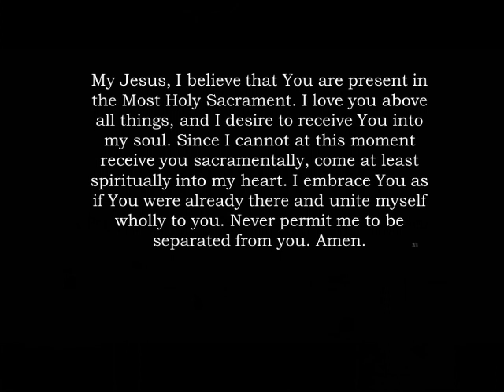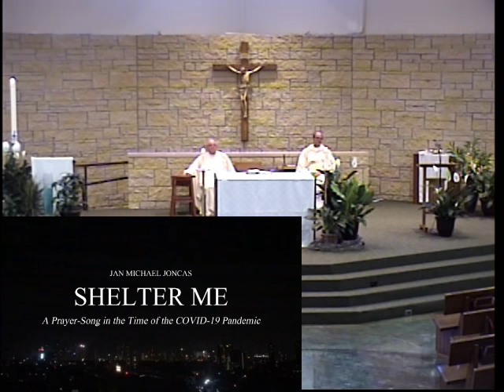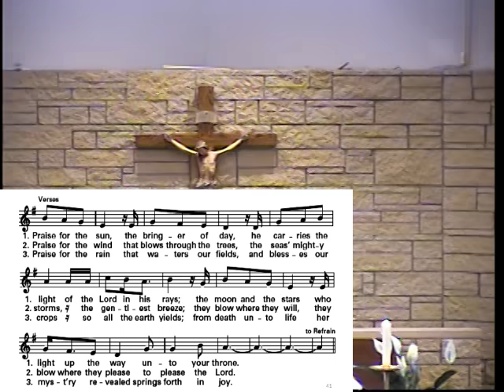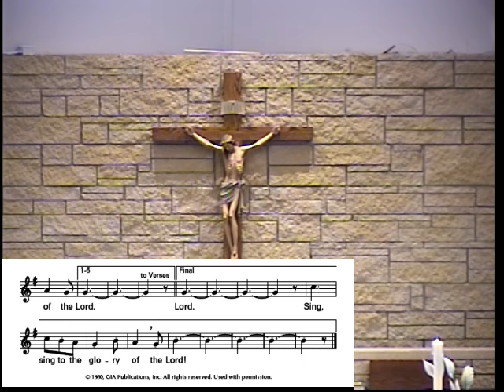1457 1 StMarysMass 2020 05 03